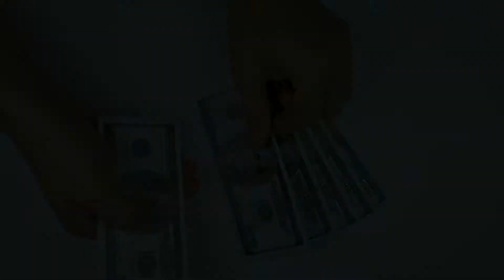PLUG-IN PROFIT WITH MY 100% COMPLETELY DONE FOR YOU SYSTEM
You've just stumbled across the EASIEST way to consistently

Have you heard about this new system that can help you

The System not only includes DONE FOR YOU TRAFFIC but it will
for MONTHS on complete auto-pilot!

And getting it set up is as easy as 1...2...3!

But best of all... IT WORKS!!

2. Add some push button traffic

A System With EVERYTHING You Need To Succeed

✔ ​Build An Email List AND Generate Sales At The Same Time
✔ ZERO Website or Product Creation
✔ 100% Newbie-Friendly
✔ Easy Push-Button Traffic Solution & Done-For-You Opt-In Pages

Launch Your BRAND NEW Internet Business Before You Go To Bed Tonight...